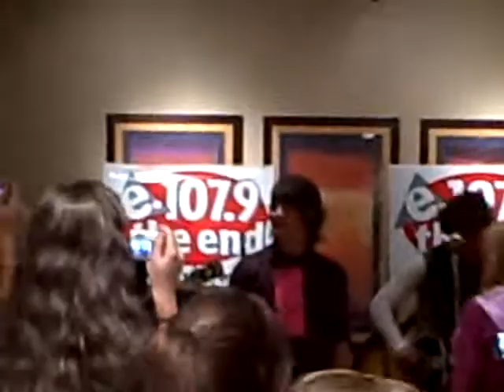Jonas Brothers West Coast Tour, 092207.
Jonas Brothers West Coast Tour
107.9 , Sacramento, CA.

5am crew got in, and we didn't even win! whoo! =)

Jonas Brothers- Year 3000